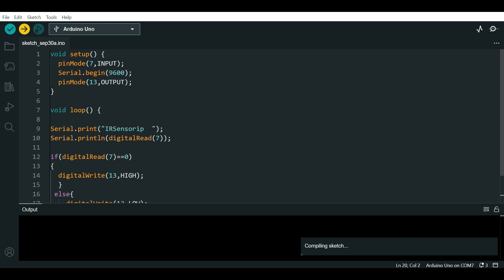Infrared (IR) Sensor with Arduino UNO | Example Code | English Subtitle